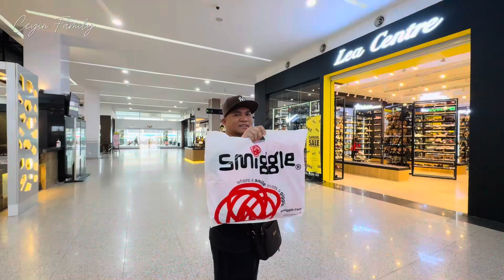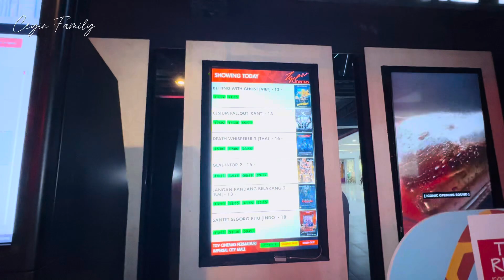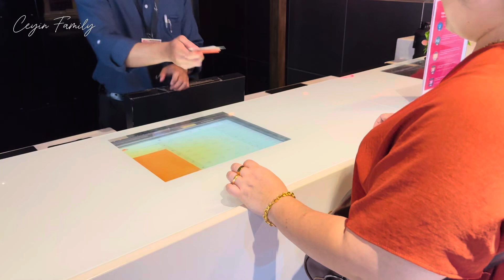Bawa family jalan-jalan sebelum kembali bertugas.